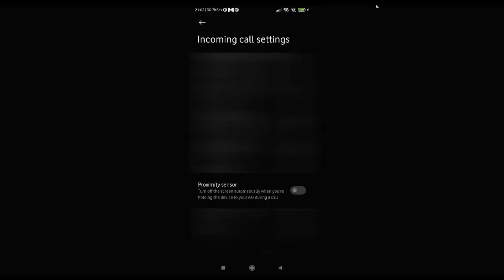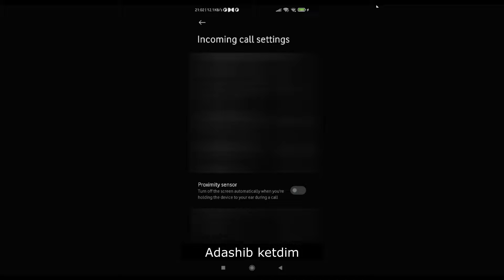Qo'ng'iroq paytida telefon o'chib qolish muammosini tuzatish | yaqinlik sensorini tuzatish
Bizni qo'llab-quvvatlash (Donat qilish)
(UZKARD): 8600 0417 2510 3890